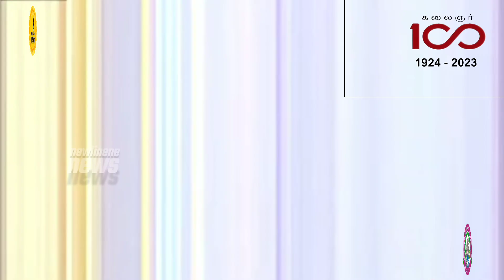கலைஞர் நூற்றாண்டு விழா| ஒட்டுமொத்த தமிழ்த் திரையுலகினர்கள் பத்திரிகையாளர்கள் சந்திப்பு | full show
கலைஞர் நூற்றாண்டு விழா
கலைஞர்_  கலைஞர் 100

  திரையுலகின் மற்ற   சங்கங்களுடன் இணைந்து தமிழ் திரைப்பட தயாரிப்பாளர்கள் சங்கத்தின் தலைமையில்,  கலைஞர் அவர்கள் ஆற்றிய  மகத்தான சாதனைகளை அவரது நூற்றாண்டில் கலைஞர்-கலைஞர் 100 எனும் மிக பிரம்மாண்டமான விழாவாக வரும் 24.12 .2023 ( ஞாயிறு) அன்று சென்னை சேப்பாக்கம் எம்.ஏ.சிதம்பரம் ஸ்டேடியத்தில் நடத்த திட்டமிட்டுள்ளோம்.

  கலைஞர் மு. கருணாநிதி அவர்கள் திரையுலகில் கதாசிரியராக, வசனகர்த்தாவாக, திரைக்கதை ஆசிரியராக, பாடலாசிரியராக தயாரிப்பாளராக அவர் எழுபத்து ஐந்து படங்களில் தனது பங்களிப்பை சிறப்பாக அளித்துள்ளார்.

  நேரடி தமிழ் திரைப்படங்களுக்கு தமிழில் படத்தலைப்பு வைத்தால் கேளிக்கை வரி ரத்து செய்து உதவினார். அரசாங்க இடங்களில் படப்பிடிப்பு நடத்தினால் பாதி கட்டணம் என்று அறிவித்தார். மேலும், திரைப்பட மானிய தொகையினை வருடந்தோறும் வழங்கினார். ஐந்து முறை அரியணையில் அமர்ந்து ஆட்சி செய்தார்.

   தனது வசனத்தால் மக்களின் சிந்தனையை தூண்டிவிட்டார். அவர் வசனம் எழுதிய ஒவ்வொரு  படத்தின் துவக்கத்திலும் அவர் பேசும் பேச்சை கேக்கவே திரையங்கு நோக்கி ஏராளமான மக்கள் வந்தார்கள்.

    அகில இந்திய அளவில் தெலுங்கு கன்னடம், பெங்காலி, மலையாளம், இந்தி மராத்தி, ஒரியா, குஜராத்தி,  என பல மொழி திரைப்பட கலைஞர்களை இந்த விழாவில் கலந்து கொள்ள வருமாறு அழைப்பு விடுக்க உள்ளோம்.

    கலைஞர் வசனம் எழுதிய படங்களில் இருந்து பல்வேறு காட்சிகள் நேரடியாக நடித்து காட்ட திரைப்பட நட்சத்திரங்கள் தயாராகி வருகின்றனர்.

   இந்த மாபெரும் விழாவில் முதல்கட்டமாக கலைஞானி கமலஹாசன் அவர்களும் , சூப்பர் ஸ்டார் ரஜினிகாந்த் அவர்களும்  , இசைஞானி இளையராஜா அவர்களும்  கலந்து கொள்ள இசைவு தெரிவித்துள்ளார்கள்

    மேலும் இந்த விழாவில் தமிழ் சினிமாவில் உள்ள முன்னணி நட்சத்திரங்கள், இயக்குனர்கள், இசையமைப்பாளர்கள்  என பலரும் கலந்து கொள்ள அழைப்பு விடுத்துள்ளோம்.

     சென்னை சேப்பாக்கம் எம். ஏ. சிதம்பரம் ஸ்டேடியத்தில் குறைந்த பட்சம் 35000 பேர் இந்த விழாவினை அமர்ந்து பார்க்கும் வண்ணம் மேடை அமைக்கப்பட உள்ளது.

    இந்த மாபெரும் விழாவில் சிறப்பு மலர் ஒன்றும் வெளியிடுவதற்கான வேலைகள் நடைபெற்று வருகிறது.

     நடனம், நாடகம், இசைக்கச்சேரி, ஒலி, ஒளி காட்சிகள், ட்ரோன்கள் படையெடுப்பில் கண்கவர் நிகழ்ச்சிகள் மேலும் பல வித்தியாசமான நிகழ்ச்சிகள் பார்வையாளர்களை கவரும் வண்ணம் உருவாக்கி வருகிறோம்.

இந்த விழாவினை திரை நட்சத்திரங்களும், திரைக்கலைஞர்களும் பங்கெடுத்து சிறப்பிக்க இருப்பதால் அடுத்த மாதம் (டிசம்பர்) 23 மற்றும் 24 ஆகிய இரண்டு நாட்கள்  தமிழ்நாடு முழுவதும் படப்பிடிப்புகள் உட்பட திரை உலக வேலைகள் எதுவும் நடைபெறாது.

   இந்த மாபெரும் விழாவினை சிறப்பிக்கும் விதமாக மாண்புமிகு தமிழ்நாடு முதலமைச்சர் அவர்களும், மாண்புமிகு விளையாட்டுத்துறை அமைச்சர் அவர்களும், மாண்புமிகு செய்தித்துறை அமைச்சர் அவர்களும், மற்றும் மத்திய, மாநில அமைச்சர் பெருமக்களும் கலந்து கொண்டு சிறப்பிக்க உள்ளார்கள்.இந்த மாபெரும் விழா குறித்த நிகழ்ச்சிகளின் விவரங்கள் அனைத்தும் திரை உலகினருக்கும், பொதுமக்களுக்கும்
விரைவில் அறிவிக்கப்படும்." என்பதை தெரிவித்துக்கொள்கிறோம்.

இதற்கான பத்திரிகையாளர் சந்திப்பில் தமிழ் திரைப்படத் தயாரிப்பாளர்கள் சங்க தலைவர் என்.ராமசாமி, செயலாளர் ஆர்.ராதாகிருஷ்ணன், பொருளாளர் எஸ்.சந்திரபிரகாஷ்
இணைச் செயலாளர்
எஸ்.சவுந்தர பாண்டியன்
மற்றும்
திரு.கலைப்புலி எஸ். தாணு
திரு.ஆர்.கே.செல்வமணி
திரு.பேரரசு
திரு.அருள்பதி
திரு.கே ராஜன்
திரு.டி.ஜி.தியாகராஜன்
திரு.டி சிவா
திருமதி.லதா
திருமதி.லலிதகுமாரி
திரு.பசுபதி
திரு.பிரேம்
திரு.சிவசக்தி பாண்டியன்
திரு.சித்ரா லட்சுமணன்
திரு.தனஞ்செயன்
திரு.சுரேஷ் காமாட்சி
திரு.கே.எஸ்.சீனிவாசன்
அன்பாலயா பிரபாகரன்
திரு.ஞானவேல்
திரு. ஹேமசந்திரன்
திரு. சௌந்தர் நடிகர்

தமிழ் திரைப்படத் தயாரிப்பாளர்கள் சங்க செயற்குழு உறுப்பினர்கள்
திரு.ஹெச் முரளி
திரு. கபார்
திரு.திருமலை
என்.விஜயமுரளி
திரு.ஜே.சுரேஷ்
திரு. பிரவீன் காந்த்
திரு.பெப்சி விஜயன்
திரு.பழனிவேல்
திரு.அண்புதுரை
திரு.ஏ.எல்.உதயா
திரு.ராமச்சந்திரன்
திரு.கமலக்கன்ணன்
திரு.என்.பன்னீர் செல்வம்
திரு.ஜெயசீலன்
திரு.ஜி.எஸ். முரளி
திரு.சாலை சகாதேவன்
திரு.ரஞ்சித்குமார்
திரு.ராஜா

பத்திரிகை தொடர்பாளர்கள் யூனியன் தலைவர் திரு.என்.விஜயமுரளி
திரு.டைமண்ட் பாபு
திரு.ஜான்
வெங்கட்

தமிழ் திரையுலகம்  Follow @newlinenews more KOLLYWOOD Cinemas Celebrities Celebration Update